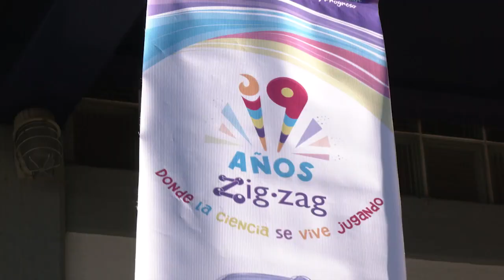Festeja Zigzag 19 años de aprender jugando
Con diversas actividades dirigidas a instituciones educativas y a familias, este 20 de enero, el Centro Interactivo Zigzag celebra 19 años de fomentar y motivar entre la niñez y juventud zacatecana lo divertido e interesante que es aprender de la ciencia.